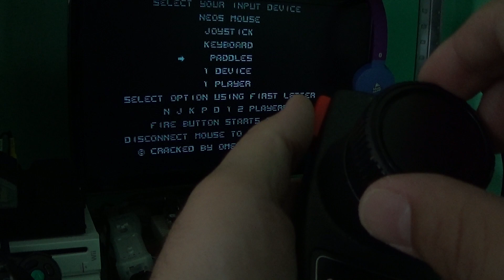Test Atari 2600 Paddles restored on Commodore 64c (real hardware)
Game: Arkanoid